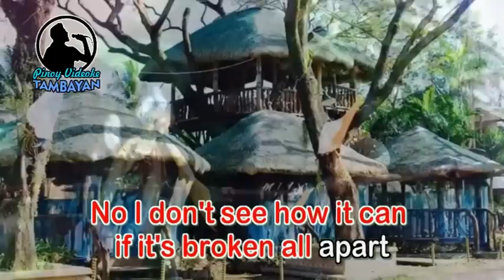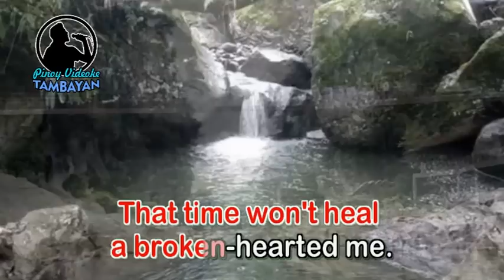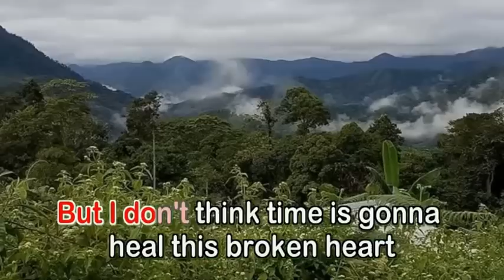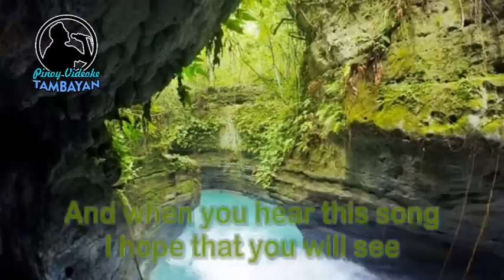Broken Hearted Me (KARAOKE VERSION)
By Anne Murray

Lahat tayo ay nakaranas nang masaktan, mabigo at masawi. Pero paano nga ba mapapawi ang kirot at gamutin ang sugat ng kabiguan? Sadya bang panahon lamang ang makakatulong para tuluyang maghilom ang sugat?

Sana maktulong sa inyo ang kantang ito para sa lahat ng nakaranas magmahal, umibig, nabigo at nasaktan...